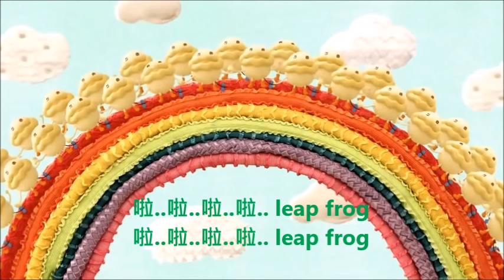童謠兒歌歌曲-小跳蛙 Leap Frog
【小跳蛙 Leap Frog】

快樂池塘 栽種了 夢想就變成海洋
鼓的眼睛 大嘴巴 同樣唱的響亮
借我一雙 小翅膀 就能飛向太陽
我相信 奇蹟就 在身上

啦..啦..啦..有你相伴 leap frog
啦..啦..自信成長有 你相伴 leap frog

快樂的一隻小青蛙 leap.. frog

快樂的池塘裡面有隻小青蛙
它跳起舞來就像被 王子附體啦
酷酷的眼神 沒有哪隻青蛙能比美
總有一天它會被 公主喚醒了

啦..啦..啦..啦.. leap frog

它是一隻 小跳蛙 越過藍色大西洋
跳到遙遠 的東方 跳到我們身旁
春夏秋冬 我們是 最好的伙伴
親吻它 就會變得不一樣

啦..啦..啦..變變變 leap frog